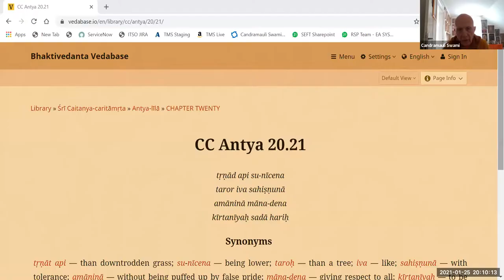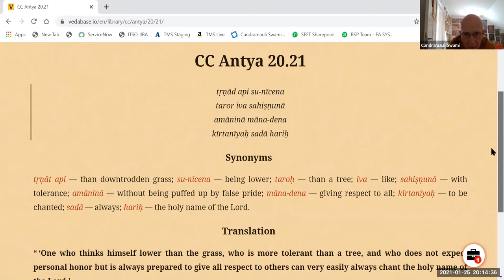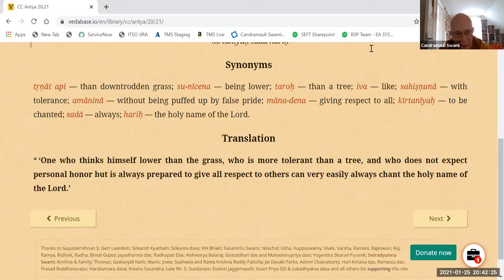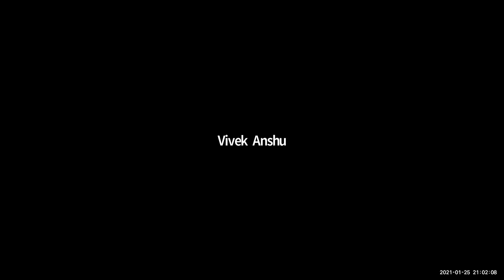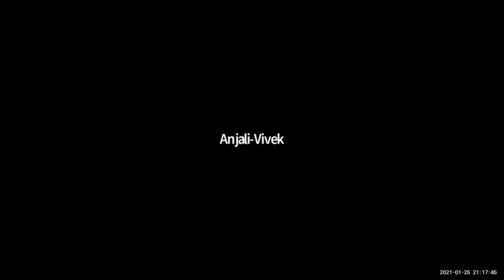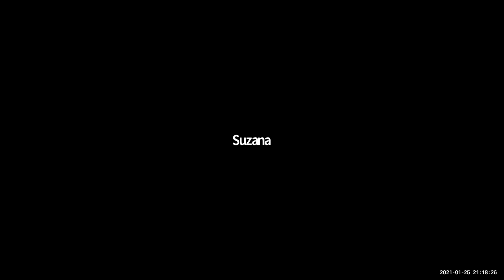HH Candramauli Swami - 2021.01.25 - Siksastakam - Verse 3, Part 1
Topic: Verse 3, Part 1 - Humility